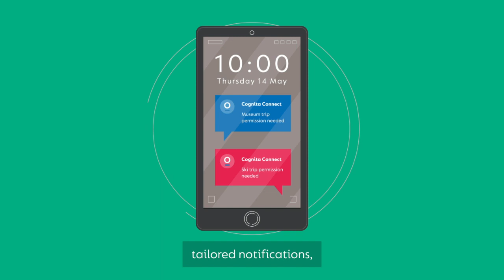Introducing Cognita Connect - Your New Parent Portal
Cognita Connect is the new parent app and web portal for Akeley Wood School. In this video, we explain how it will enhance the way we connect and communicate with you.